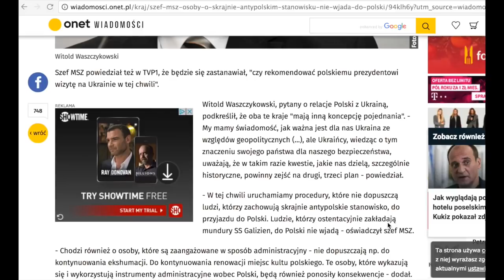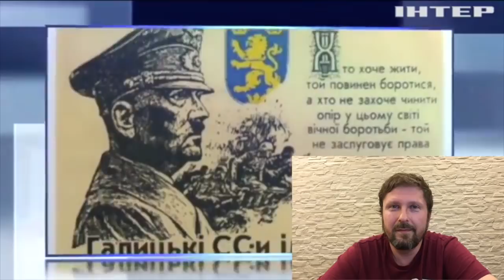Кто портит отношения Украины и Польши